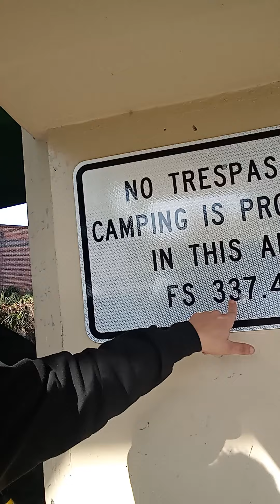The Homeless Landscaper has to move I took off work today#Homeless